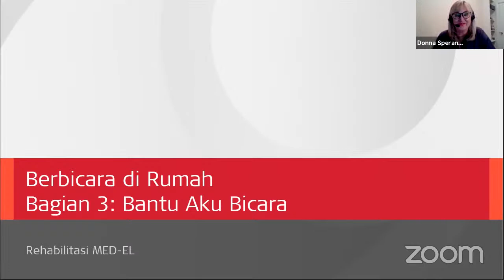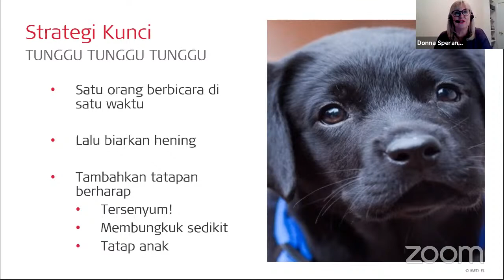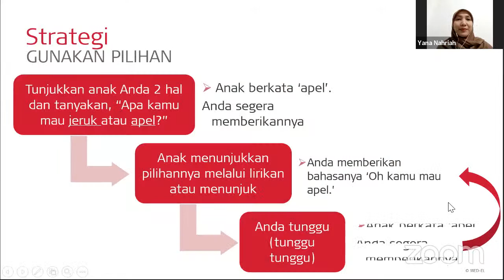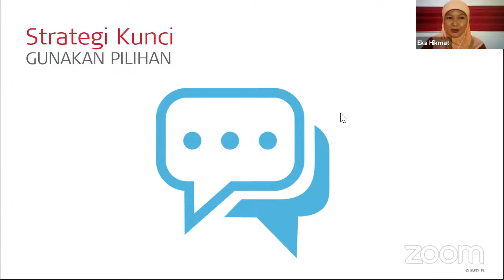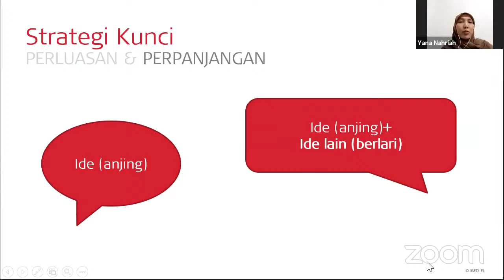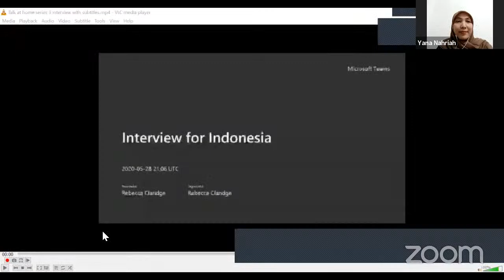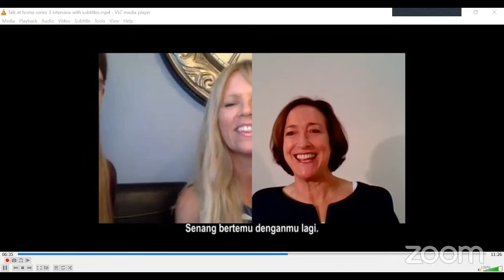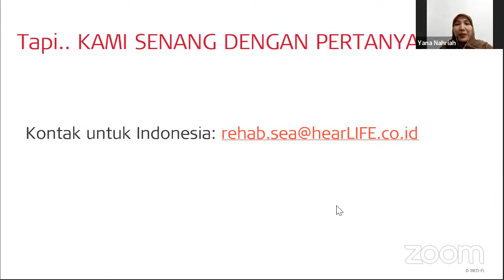Bantu Aku Berbicara (Webinar AVT “BERBICARA DIRUMAH” Bagian 3)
WEBINAR AVT “BERBICARA DIRUMAH” BAGIAN 3
Judul: Bantu Aku Berbicara

‘Berbicara di Rumah’ merupakan serial webinar yang bertujuan membantu Ayah Bunda untuk mendorong anak berbicara ketika berada di rumah. Setiap sesi webinar ini akan menampilkan rangkaian strategi-strategi praktis untuk mendorong anak untuk mendengar dan berbicara. Strategi ini cocok untuk orangtua dengan anak-anak pengguna ABD atau implan rumah siput dari segala usia dan tahap perkembangan.

Serial webinar dilaksanakan sebanyak 3 kali dengan materi yang berbeda-beda dan webinar akan disampaikan dalam Bahasa Inggris yang diterjemahkan ke dalam Bahasa Indonesia,,,

Oleh karena itu, jangan sampai terlewatkan ya Ayah Bunda dan dapatkan media belajar gratis! Media ini berupa buku digital ditulis oleh Terapis Auditory-Verbal bersertifikat khusus untuk anak-anak yang memiliki gangguan pendengaran untuk membantu mereka berbicara. Selama webinar berlangsung para instruktur akan menunjukkan teknik-teknik memanfaatkan buku untuk mengembangankan keterampilan-keterampilan pendengaran dan berbicara anak Anda.

Narasumber:
- Donna Sperandio, MEd, LSLS Cert. AVT
- Rebbeca Claridge, BPspThy, MSPAA, CPSP, LSLS Cert. AVT
- Eka K. Hikmat, BPsy, MSpecEd

Penerjemah:
- Yana N. Hajar, MPub

ID: @rumahsiput_id
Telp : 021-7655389